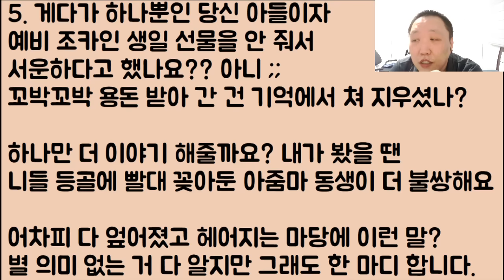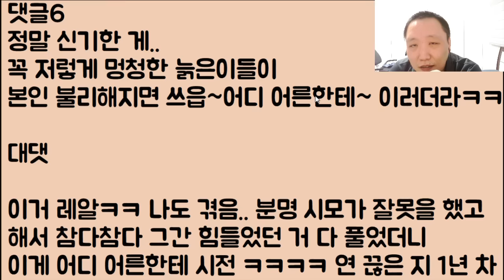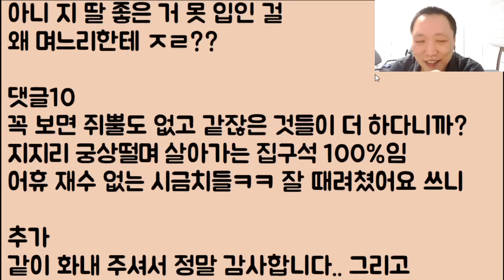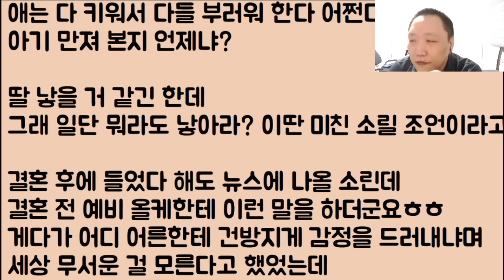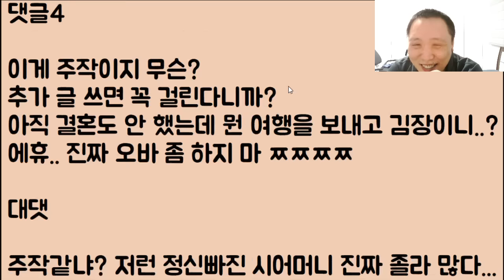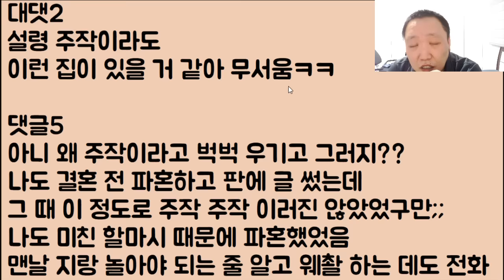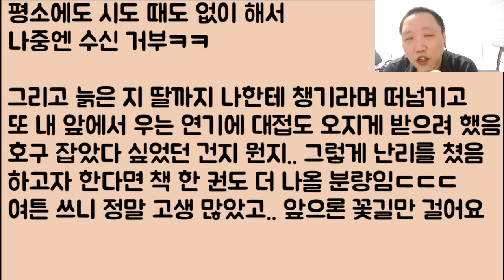[잘 했어ㅋㅋ🤣🤣] 아니 아직 결혼도 안 했는데 이것들이 썩은 가면을 벗어던지며 거지 같은 시짜질 오지게 해대길래 그냥 바로 파혼, 결혼 엎었어요